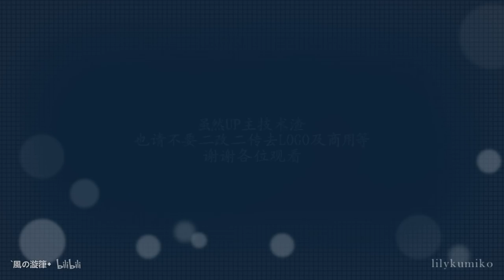[FMV] Kim So Hyun x Lee Jong Suk - Lucid Dream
Kim So Hyun x Lee Jong Suk
Credit: lilykumiko